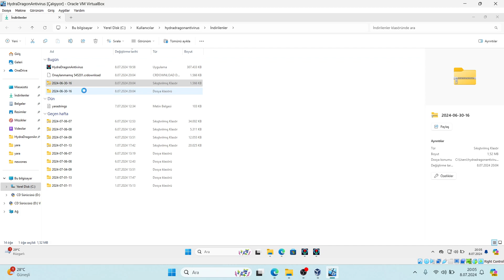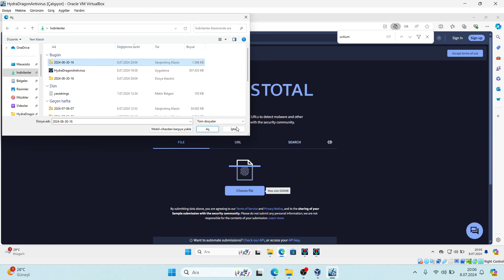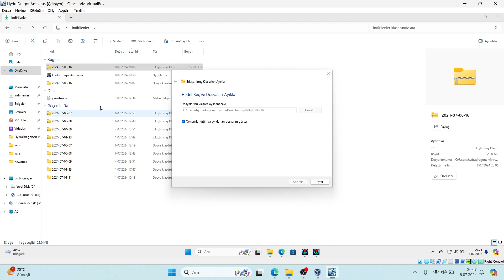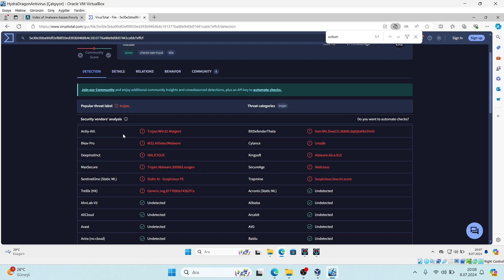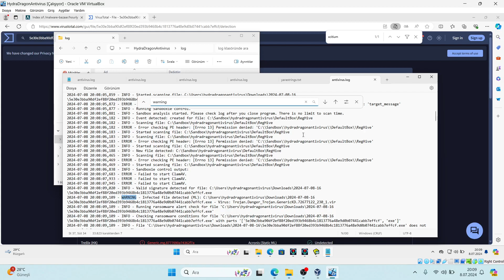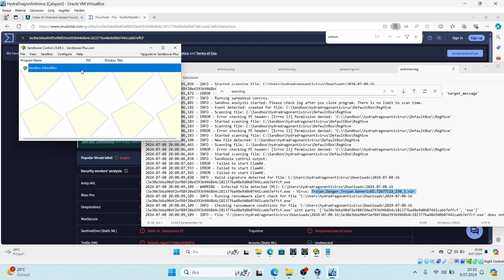HydraDragonAntivirus Open Source Dynamic Malware Analyzer With Machine Learning vs Zero Day Malware